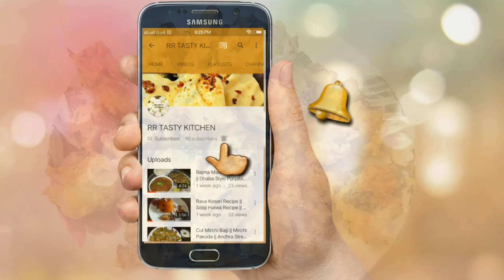Moong Dal Pakoda Recipe || Crispy Moong Dal Pakoda Recipe || RR Tasty Kitchen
Ingredients:

Moong Dal - 1cup
Chopped onion - 1medium
Chopped green chilli - 1
Chopped coriander leaves - 1/4cup
Salt to taste
Ginger garlic paste - 1/2tsp